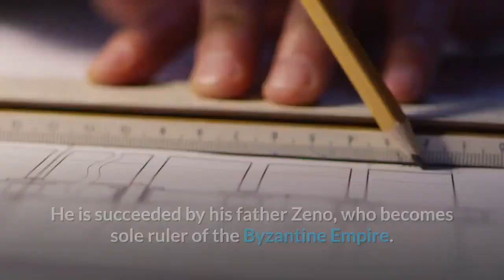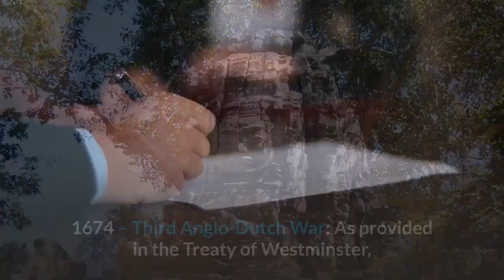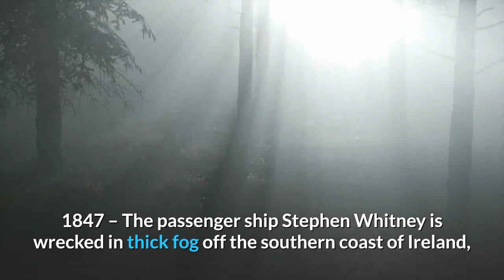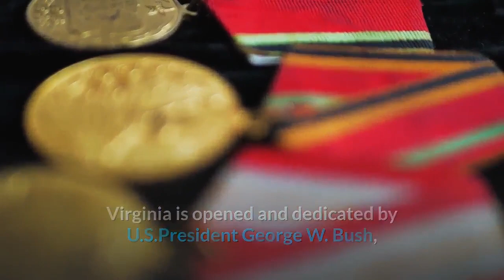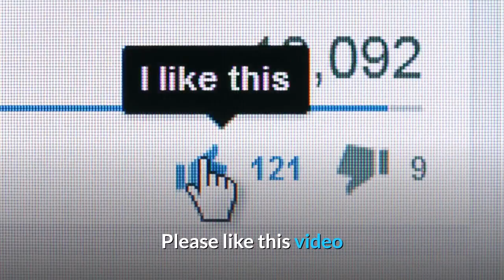History of 10 November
“THE HISTORY HOUSE” a subsidiary of kingdom information, is the best platform for historical stories. This channel will provide you the “importance of everyday” which you can watch every day. You will also be provided motivational and success stories from the whole world as well as the “failure stories” so that anyone can get the benefit out it and do not repeat the mistakes which leads to failure. “THE HISTORY HOUSE” would be the most trustworthy source of historical success stories as well as the failure stories around the world. For a detailed view please visit thehistoryhouse.com or follow @thehistoryhouse on Instagram, Twitter and Facebook.

history
historyhouse
thehistoryhouse